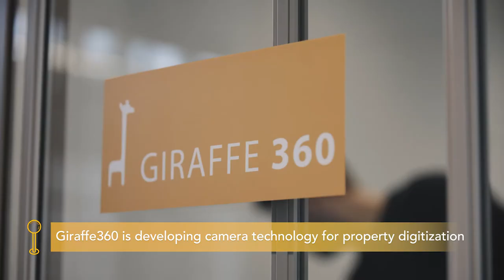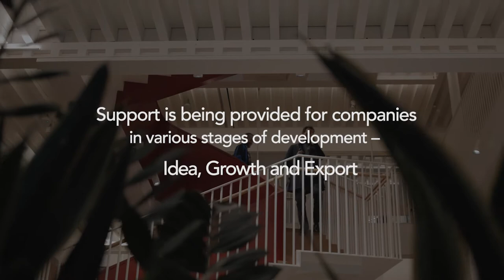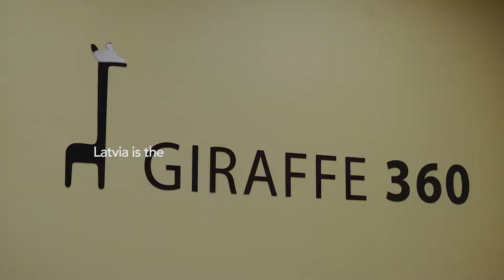Invest and doing business in Latvia | The Story of Giraffe360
Giraffe360 is Latvian company with a game-changing subscription product for real estate companies to streamline professional quality photography and high accuracy floor plan creation. Keep your employees, business and clients safe! As Covid-19 makes changes in our daily lives, with the release of the company`s new product feature, Remote View, you can do any of your upcoming property viewings without anyone needing to leave the comfort of their own home!